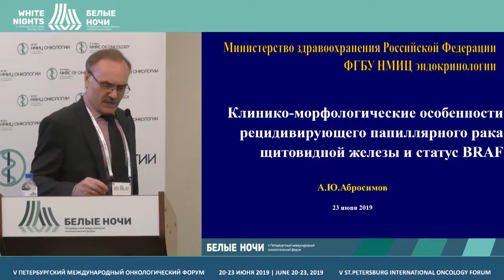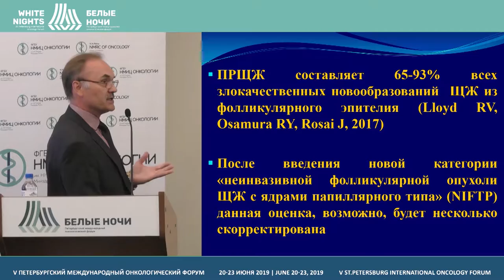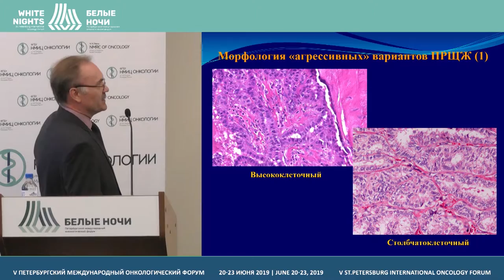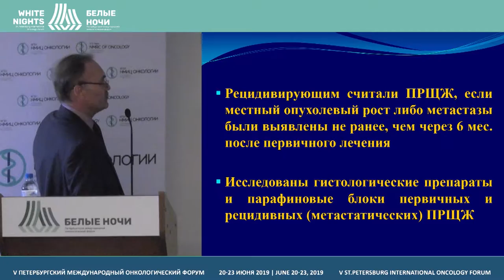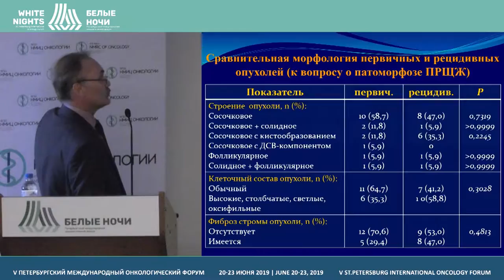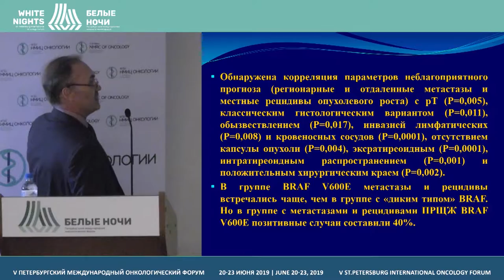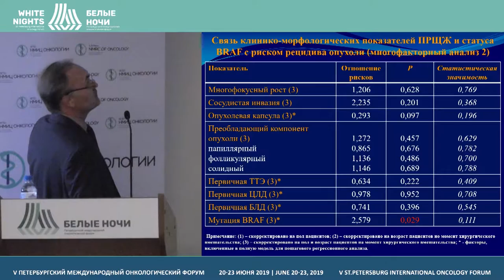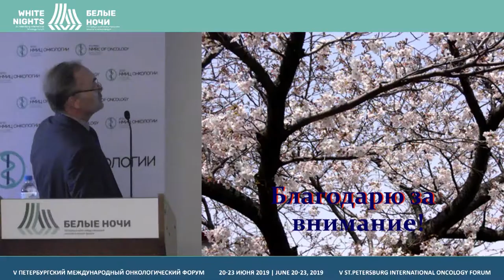Клинико-морфологические особенности рецидивирующего папиллярного рака щитовидной железы и статусBRAF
Абросимов Александр Юрьевич, ФГБУ «НМИЦ эндокринологии» Минздрава России, Санкт-Петербург